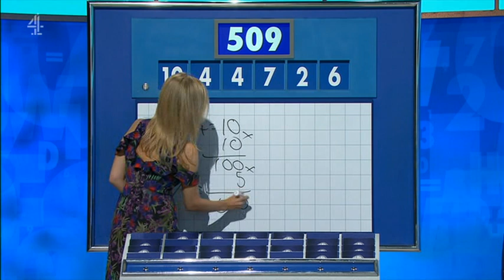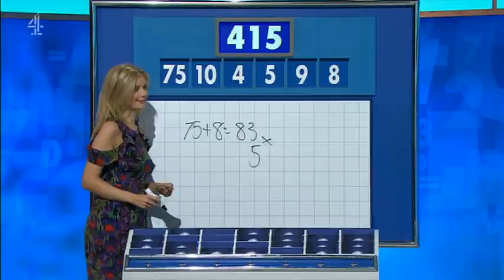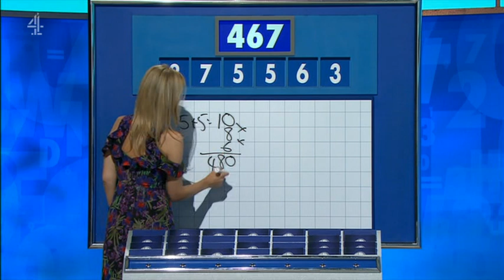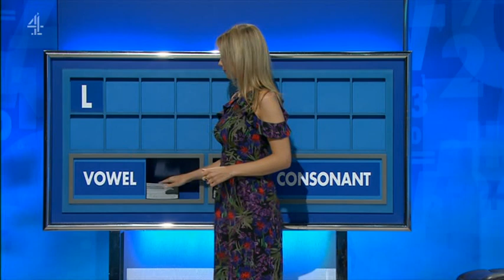Rachel Riley - Countdown 81x035 2019,08,19 1409c SD